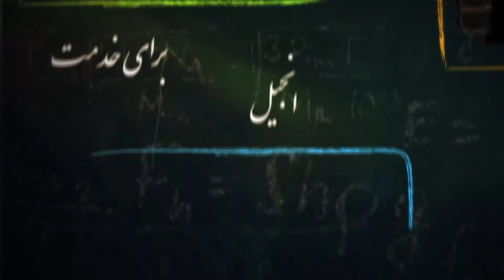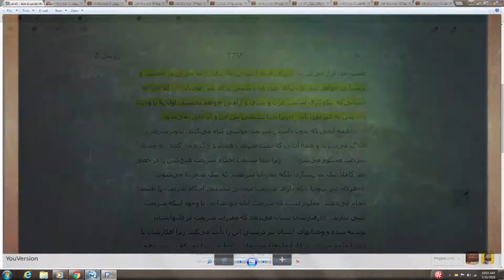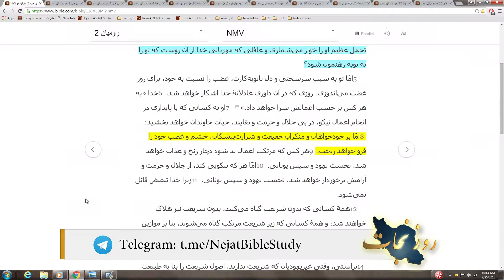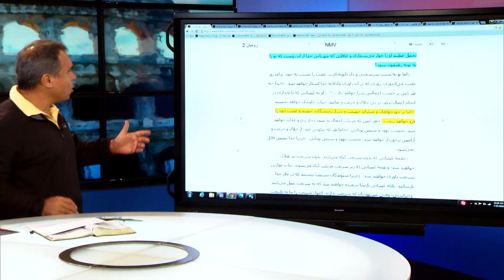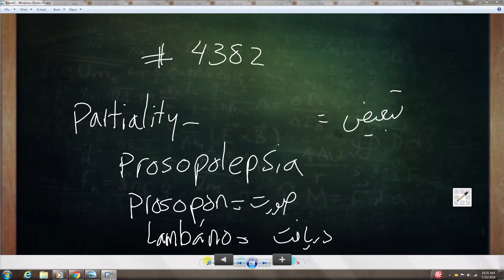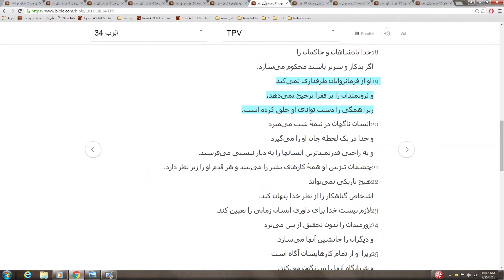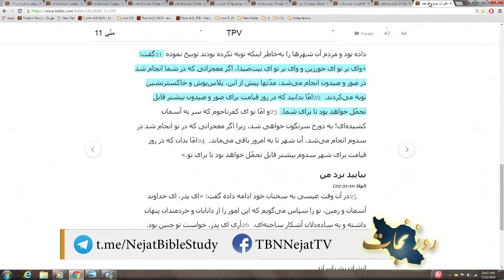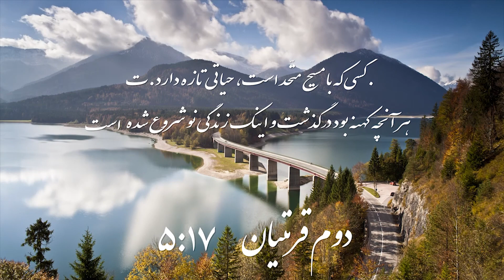رومیان باب 2 ایات 9 تا 11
رومیان 2: 9-11 برای همهٔ آدمیانی كه بدی را بجا می‌آورند، مصیبت و پریشانی خواهد بود، اول برای یهودیان و سپس برای غیر یهودیان. امّا خدا به کسانی‌که نیكوكاری نمایند، عزّت و شرف و آرامش خواهد بخشید، اول به یهودیان و سپس به غیر یهودیان. زیرا خدا تبعیضی بین این و آن قایل نمی‌شود.

Romans 2:9-11 There will be tribulation and distress for every soul of man who does evil, of the Jew first and also of the Greek, but glory and honor and peace to everyone who does good, to the Jew first and also to the Greek. For there is no partiality with God.